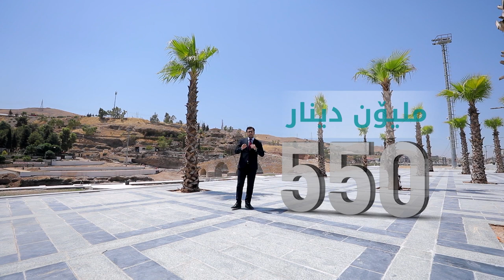Zakho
Zakho, also spelled Zaxo is a city in the Kurdistan Region of Iraq, at the centre of the eponymous Zakho District of the Dohuk Governorate, located a few kilometers from the Iraq–Turkey border. The population of the town rose from about 30,000 in 1950 to 350,000 to 1992 due to Kurds fleeing other areas of the country